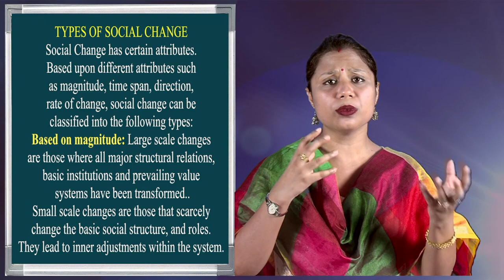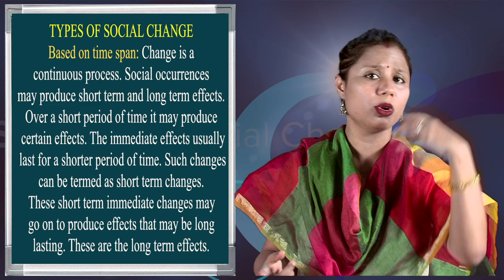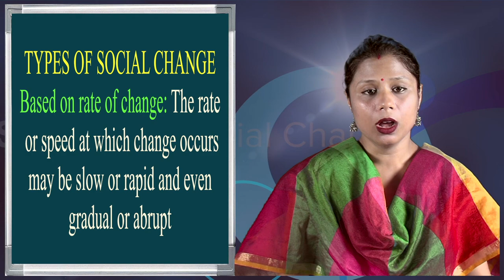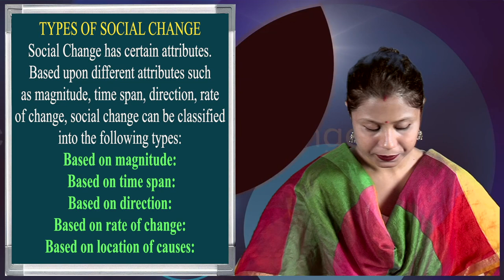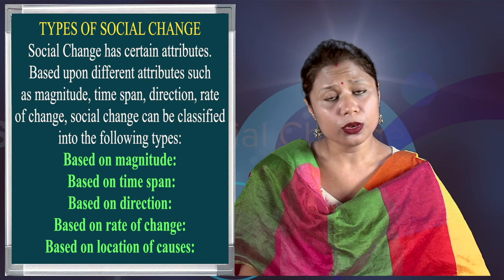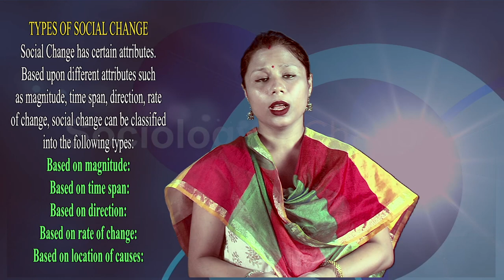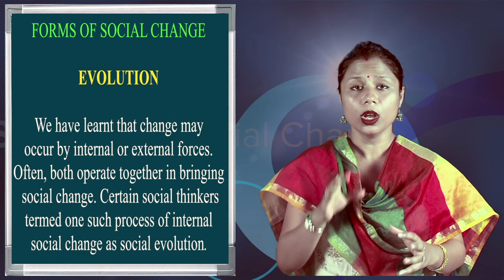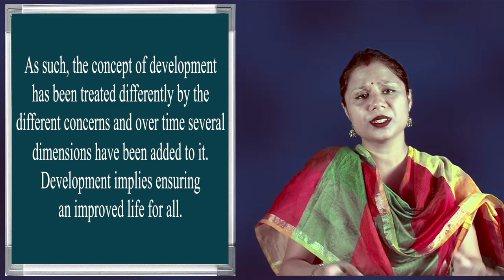BA, INTRODUCTION TO SOCIOLOGY, 1st Sem, UNIT-12 (SOCIAL CHANGE), Part -III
Presented by Ms. Dola Borkataki (Sociology), Surya Kumar Bhuyan School of Social Sciences, K.K. Handiqui State Open University. Edited by : Hemprokash Mout.